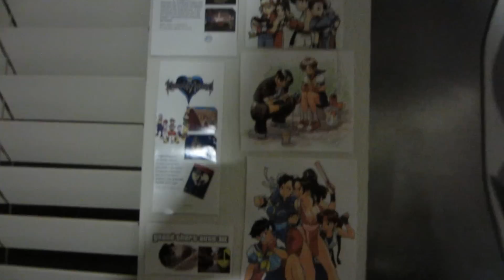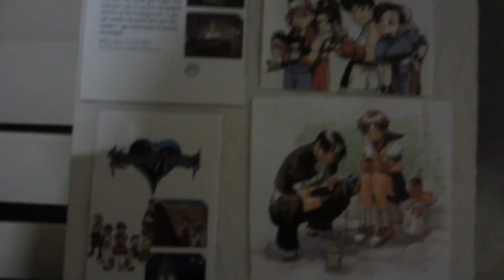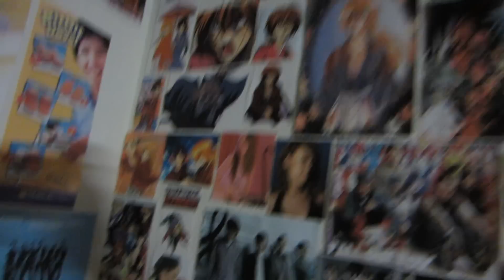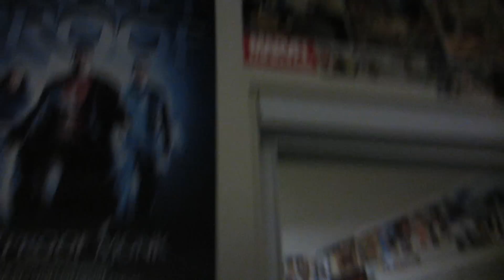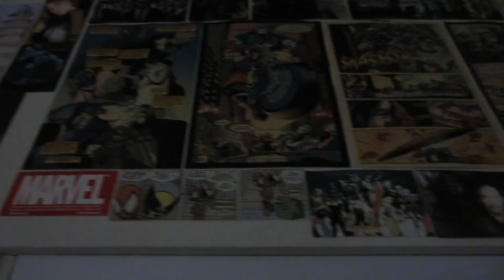Canon ELPH 300 HS Night Video Test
Here is a little test I did to test out the video function of this camera that I just bought. So far I'm not a fan of the static noise or the really weird and loud noise made by the optical zoom. Although while waiting for this video to upload I played with the camera. The sound lessened in volume, but it's still there. Granted I don't really think I would zoom in much anyway. Or pan or move the camera while recording much (the auto focus seems to be finicky and can't focus during some movement). I mean some of these things are annoying, but I guess I have more tolerance to work around these issues.